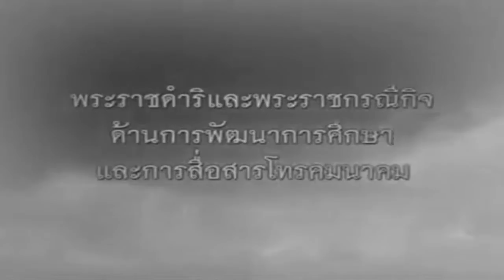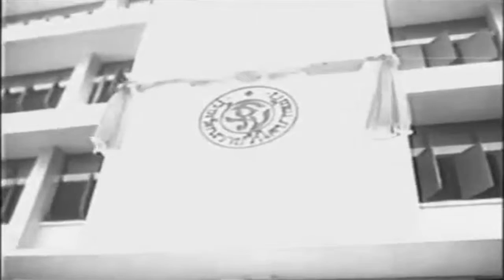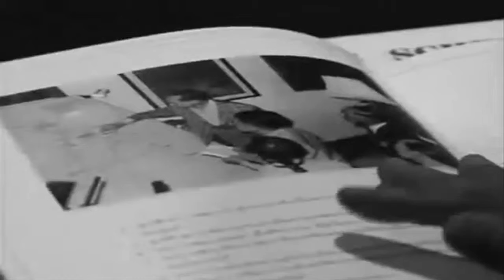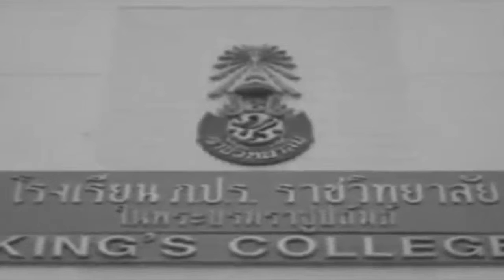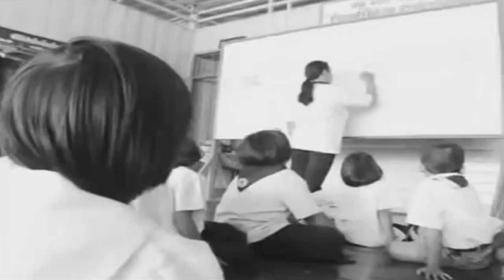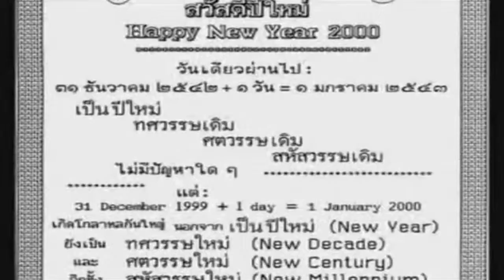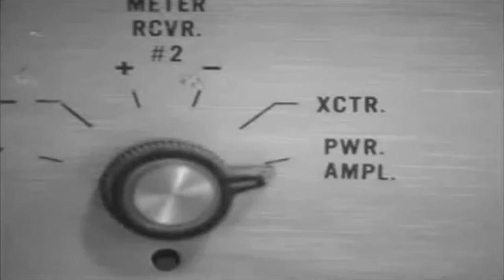พระราชกรณียกิจ ตอนที่5 (เมโทรทีวี)